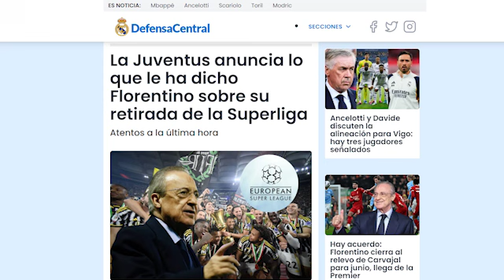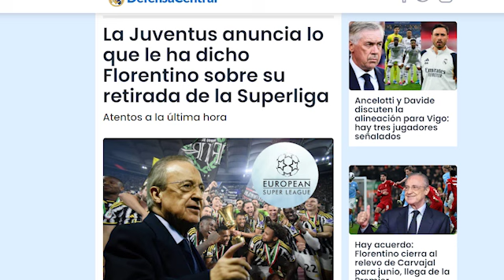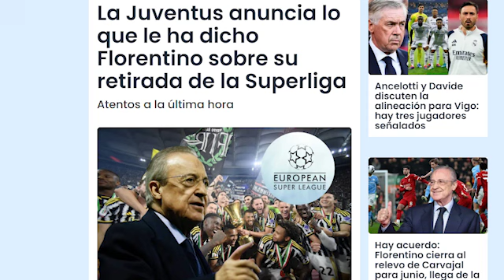La Juve "INICIA" su salida de la Superliga y ya tiene "RESPUESTA" de Florentino